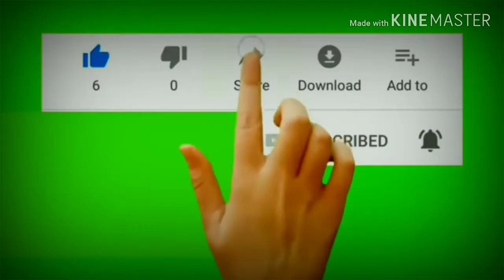Creative idea with tooth picks or ice Cream sticks.